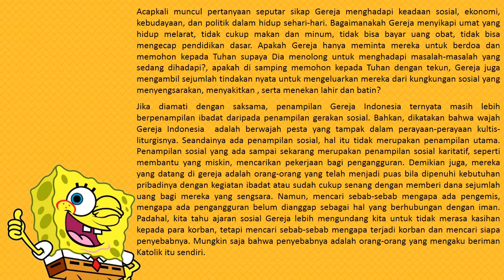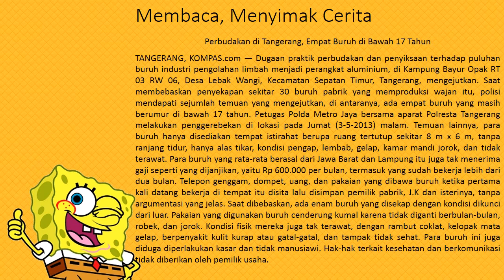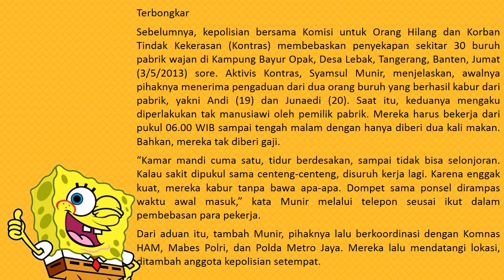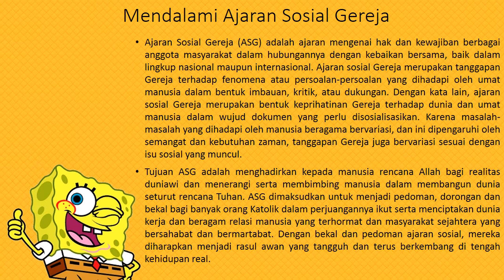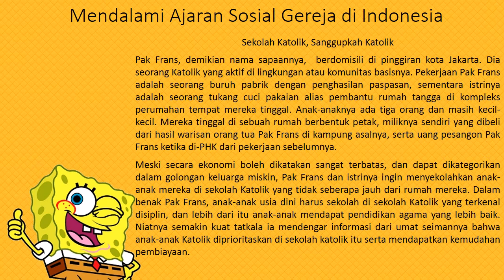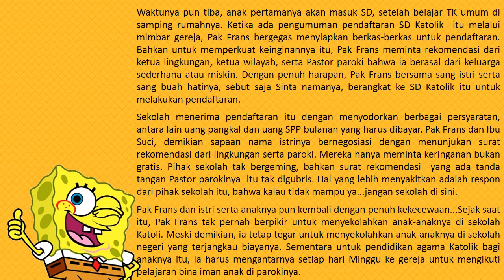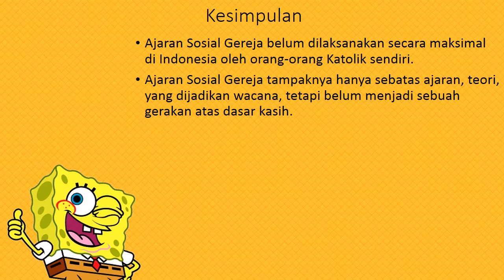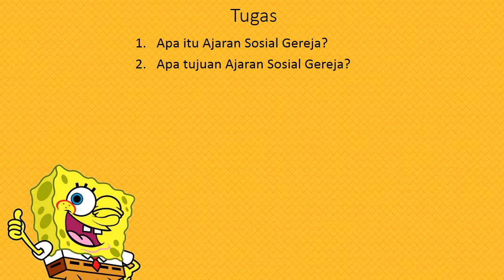Ajaran Sosial Gereja